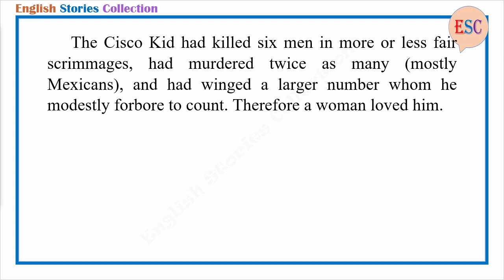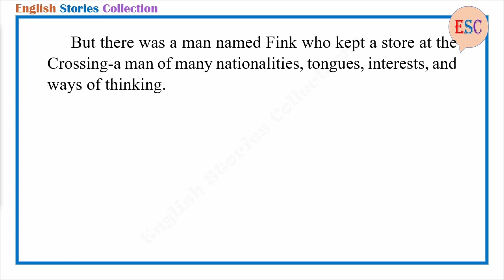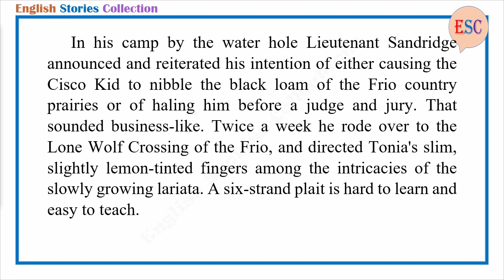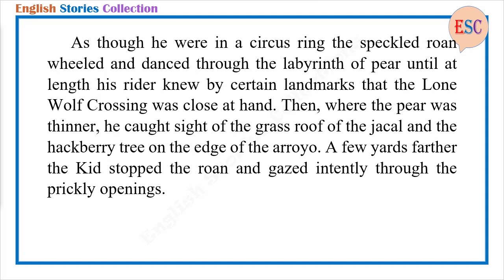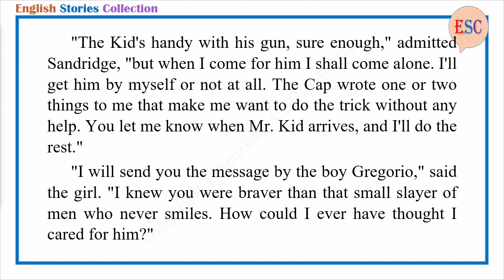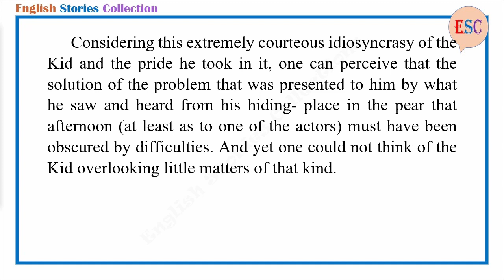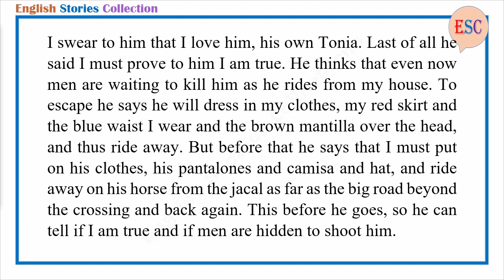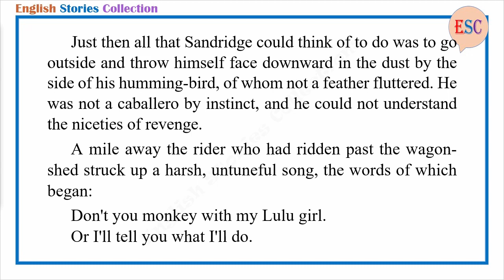Learn English Through Story - The Caballero's Way by O. Henry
Story title: The Caballero's Way